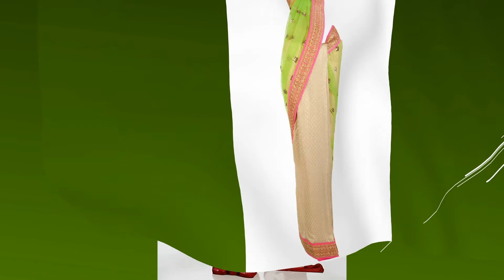Bollywood Sleek Saree Designs (part 07)